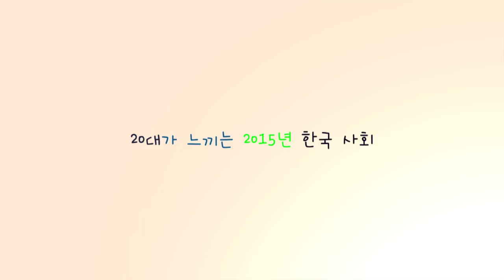세상과 연애하기 2화 "학교와 연애하기"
주민참여방송 세상과 연애하기는 우리가 사는 세상을 마을과 사람, 만남이라는 주제를 통해 삶과 사랑을 풀어나가는 프로그램입니다.

두 번째 이야기 학교와 연애하기는 서울대학교 학생들을 전해주는 고등학교 생활과 대학생활,
 진로와 연애에 관련된 이야기입니다. 그들이 서울대학생이 되기까지, 그리고 대학생이 되어 느꼈던 이야기들을 진솔하고 재미난 토크쇼 형식으로 담아보았습니다.
이번화는 특히 청소년 시청자들이 함께 이야기를 나누고 꿈을 키워가는 시간이 되었으면 좋겠습니다